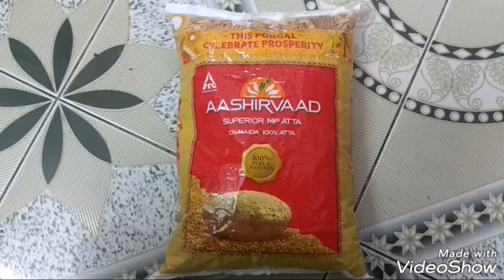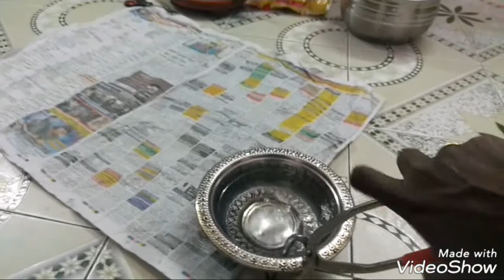Household recipes | How to prepare soft Chappathi? | மிருதுவான சப்பாத்தி தயார் செய்வது எப்படி?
Please watch this useful cooking video which is about how to prepare soft chappathi. This is a boon for all cooking women. Due to this, you can prepare delicious food for your husband, your children and your parents. So your talent will be appreciated by all. Have a nice day! :)